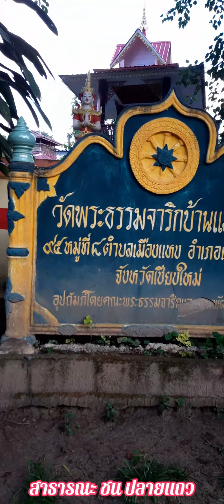พระ ตามพระคุณเจ้าไปบิณฑบาตร ที่บ้านแม่แพม อำเภอเวียงแหง เชียงใหม่